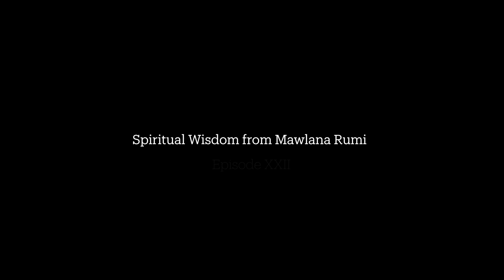IIDR Ramadan Spiritual Series - Spiritual Wisdom from Mawlana Rumi (Episode 22)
"Watch the 22nd episode of this series of inspirational reflections based on teachings and legacy of the great spiritual master, Mawlana Rumi.

Presented by:
Professor Dr. Bilal Kuspinar
Chairman, Diyanet Centre of America (DCA) and Professor of Islamic Studies

Wait for a new episode everyday throughout Ramadan at 22:00 London time!"